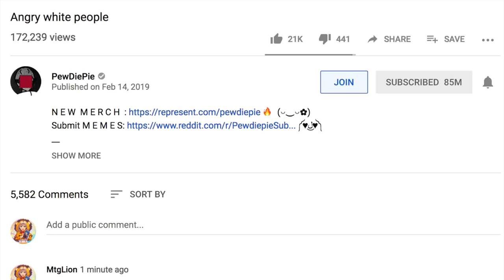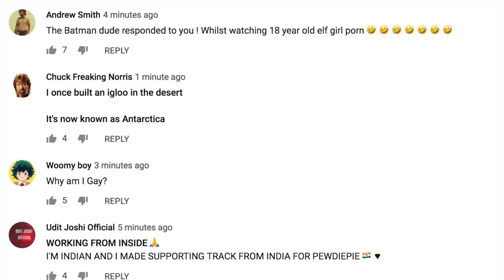PewDiePie Plays MTG Arena & Saves Magic the Gathering from WOTC